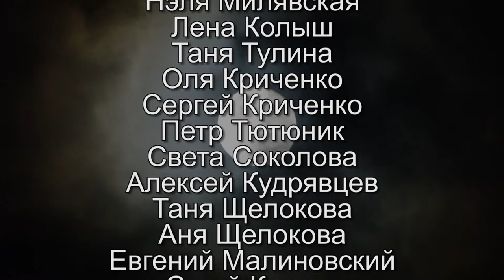Про дикого вепря 1 серия (Владимир Высоцкий - Михаил Новицкий)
Фильм снят на острове Вьекес во время фестиваля "Горячий песок IV"